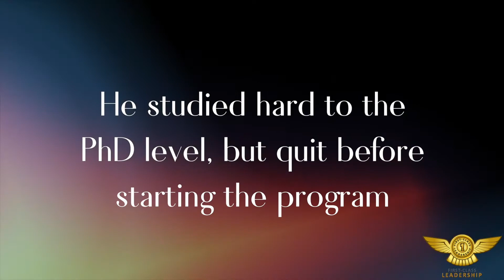Facts about Hamid Safaei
Hamid Safaei in one minute